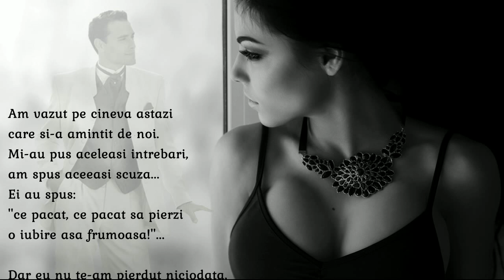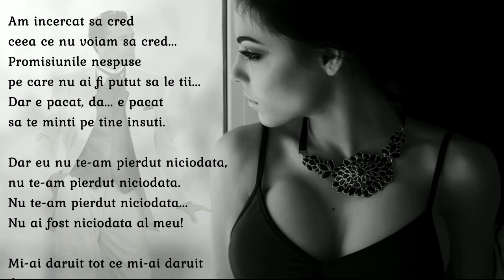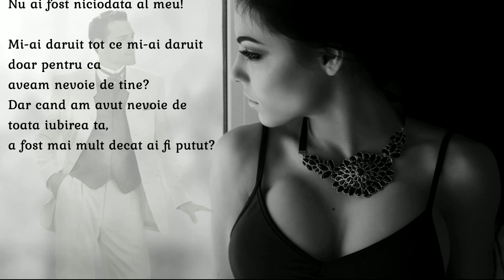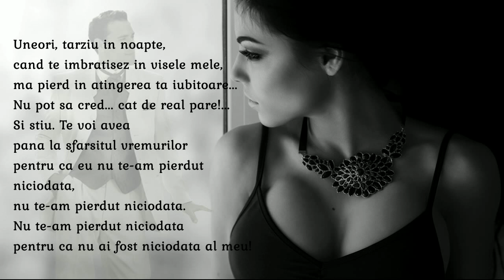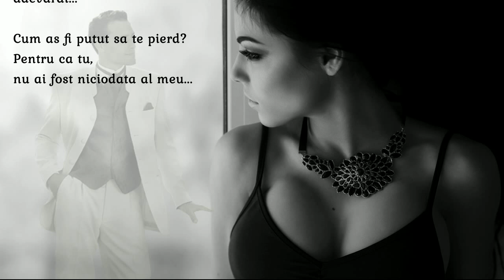Janiva Magness - You Were Never Mine (traducere în română)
Janiva Magness - Nu ai fost niciodata al meu...
[Merlin] Redeye Distribution
În numele: NorthernBlues Music
NON PROFIT CHANNEL! This channel is non profit ! Videos may contain copyrighted material.  All trademarks and copyrights remain the property of their owners.
This channel is for recreational purposes only. It serves the purpose of entertainment and enjoyment for beautiful music. If you like the music, please support the artists by buying their music through the given portal links. My channel is just entertainment. NON PROFIT! NON COMMERCIAL!